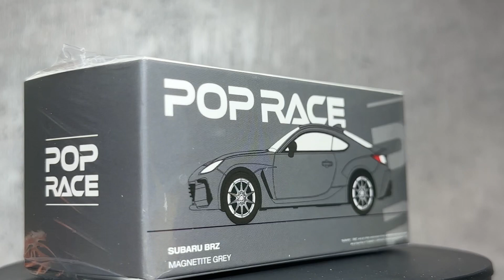1/64 Pop Race Subaru BRZ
1/64 Pop Race Subaru BRZ

歡迎留言話我地知邊架係你最愛！